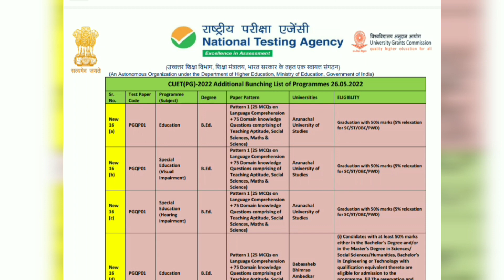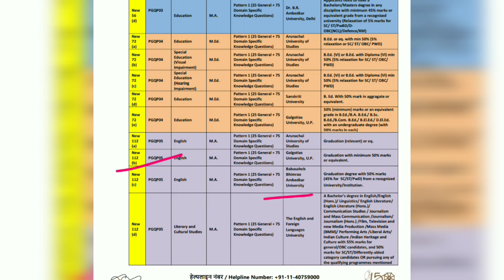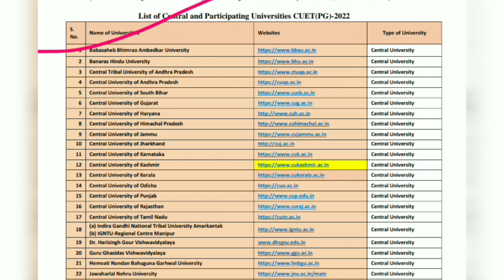BBAU|CUET|B.Ed|Other Remaining Courses|Application Forms|Out|2022-23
Hello Everyone!

So guys B. Ed and other PG courses application forms are out.

This year bbau and other Central universities are conducting there entrance exam through cuet nta.

Application form website link-

cuet.nta.nic.in